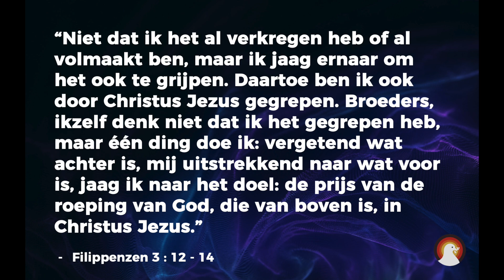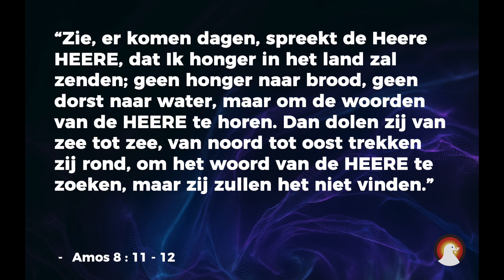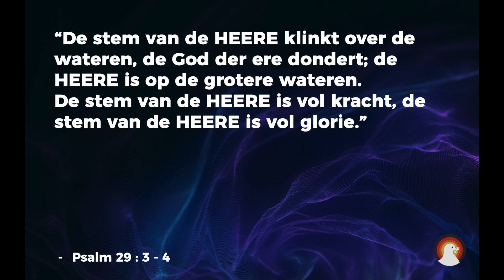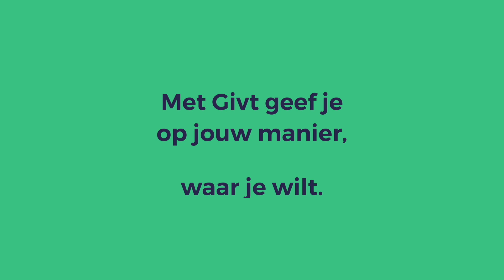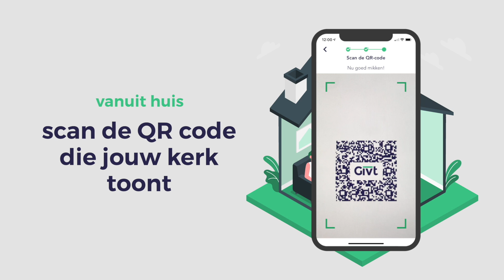De kracht van Gods stem | Sr.Ps. Roy Manikus | 25-06-2023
De stem van de HEERE klinkt over de wateren, de God der ere dondert; de HEERE is op de grote wateren. De stem van de HEERE is vol kracht, de stem van de HEERE is vol glorie.
(Psalm 29:3-4)

God heeft ons geschapen om met hem te kunnen communiceren op een persoonlijke en intieme manier. Onze belangrijkste activiteit is het horen van Gods stem en die te gehoorzamen, anders krijgen andere stemmen de overhand. Maar alleen Gods stem is als het geluid van vele wateren die andere stemmen overstemmen; alléén Zijn stem is vol kracht en glorie én kan leven geven!

Muziek: Voice of God / Dante Bowe, Steffany Gretzinger & Chandler Moore